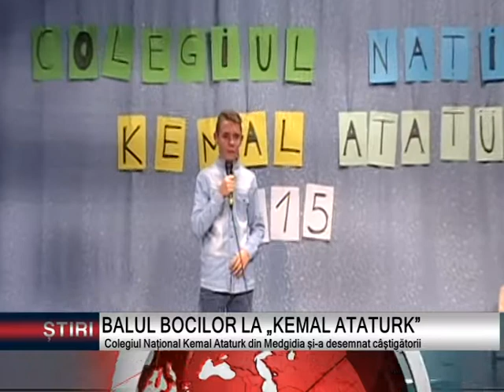BALUL BOCILOR LA „KEMAL ATATURK”